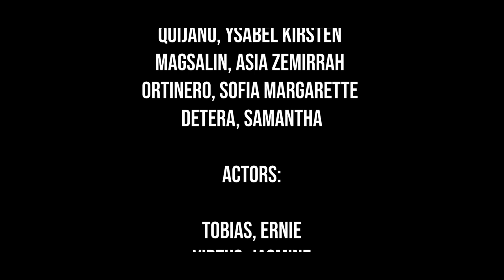Monarchs of Deception: A Peace & Justice Advocacy Vlog | Talingkas Production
SC1B Group 1